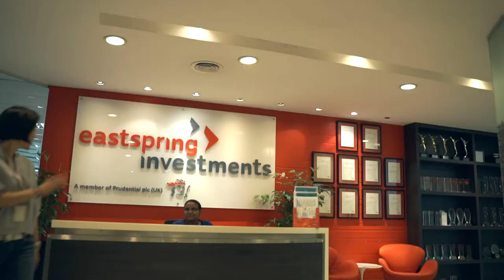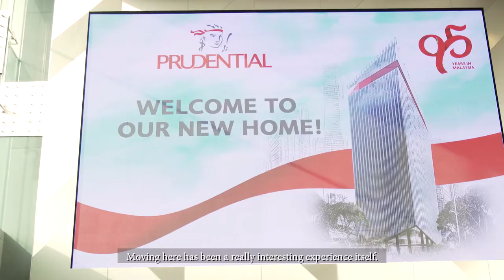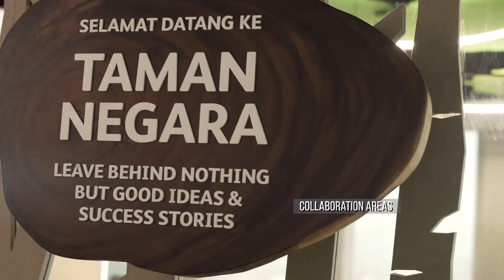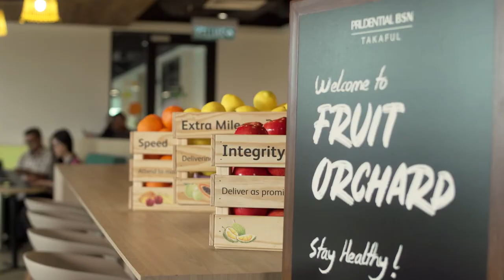Prudential: Journey to TRX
A diary video of how Prudential made their big move from Jalan Sultan Ismail to TRX.
A video production by Tiny Rex Film.